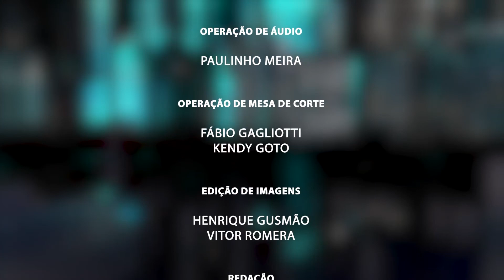18ª Sessão Ordinária - 03/08/2022 - TV Câmara